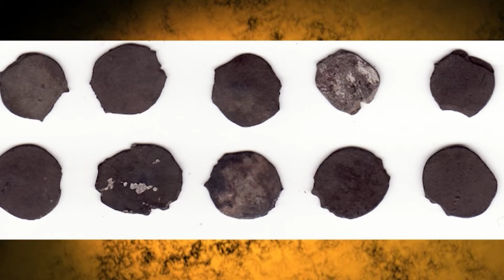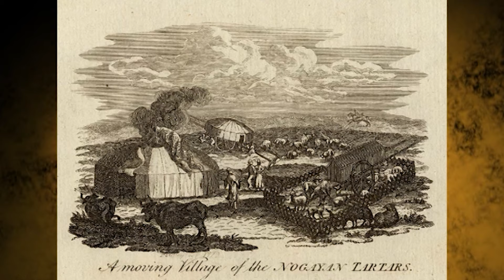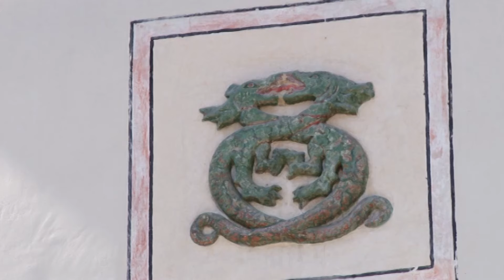Прогулки по Крыму с Олексой Гайворонским. Выпуск 50 – Крым за пределами Крыма (часть 2)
Угол равнин между Днепром и Днестром во времена Крымского ханства получил название Едисан. Это название пришло сюда с волной переселенцев – многочисленным и могущественным ногайским родом Едисан. До того, как поселиться здесь, этот род кочевал в Прикаспийских степях. Смотрите 50-й выпуск «Прогулок по Крыму с Олексой Гайворонским».